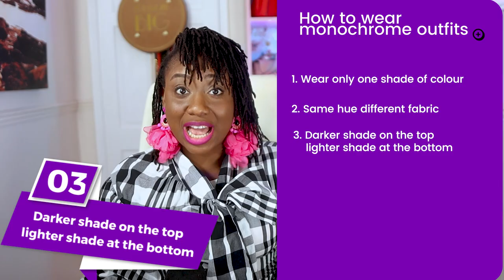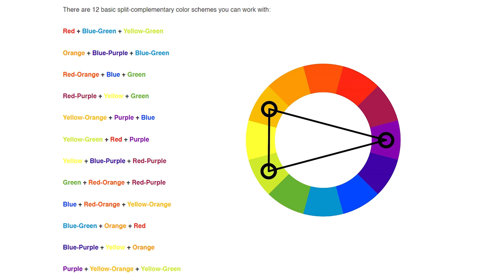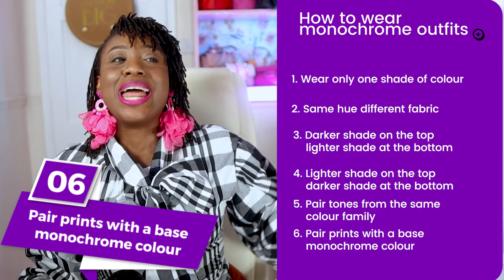"same colour clothing is out of style" no way...here's how to wear monochrome outfits the right way!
In this video, I'll guide you on how to wear monochrome outfits the right way if you're a plus size or curvy pear shape woman. Discover the secret to flawless style that will elevate your look  and learn how to flatter your figure effortlessly.

Style Guide: Mastering Monochrome Outfits for Curvy and Plus Size Women

In this comprehensive guide, we'll explore various styling techniques, fashion hacks, and style inspiration for curvy and plus size women. Whether you're attending a special event, heading to the office, or simply want to rock your everyday outfits, monochrome fashion is your ultimate game-changer.

Join me on this fashion journey as we unlock the power of monochrome outfits, empowering curvy and plus size women to embrace their bodies and feel confident in their own skin. Don't miss out on this ultimate fashion transformation!

Let's revolutionize the way curvy and plus size women approach fashion together!